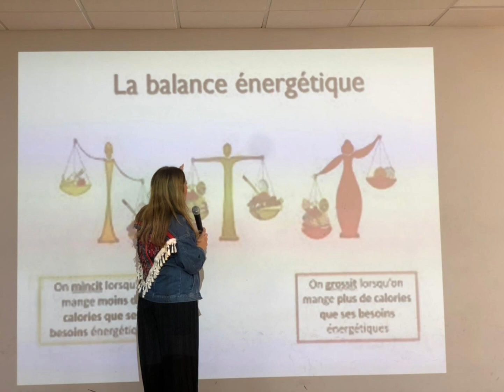Projet Alimentation en CE1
Dans le cadre du projet alimentation, les élèves de CE1 ont  découvert avec la maîtresse, les familles d’aliments et l’importance de manger un plat équilibré.